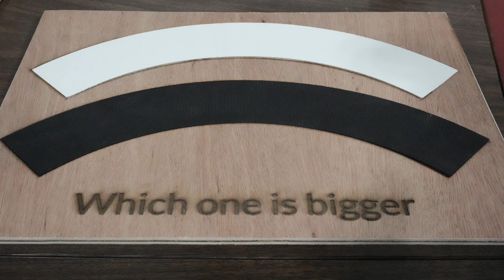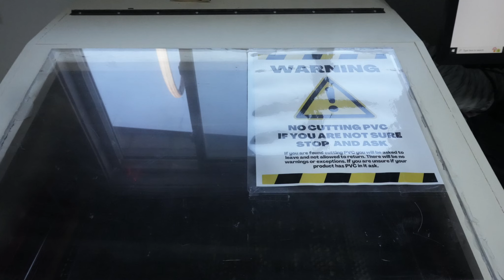Alberni Valley Makerspace additional video, fine art on small models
This is the Space to enjoy your weekends, Aye and Aye again
learn new hobbies, The Bhoys are here to help new members, up to date with the latest technologies, on 3rd ave Port Alberni